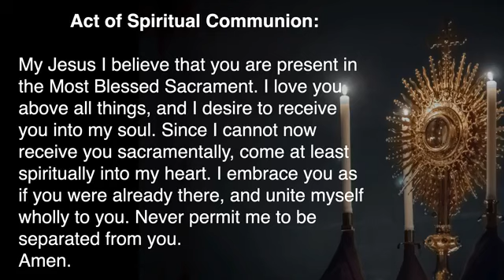YouTube Version Friday Mass 11-13-20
Friday Mass 11-13-20